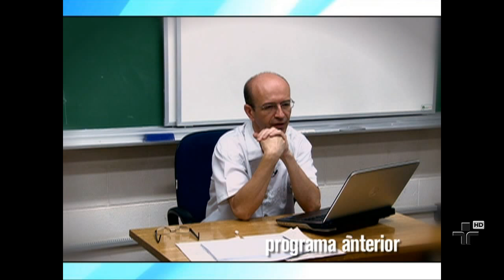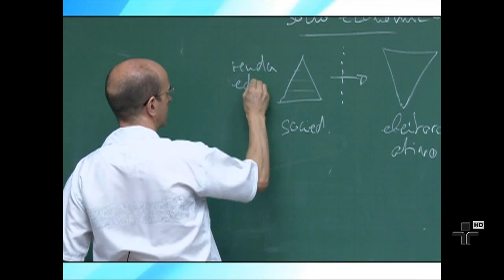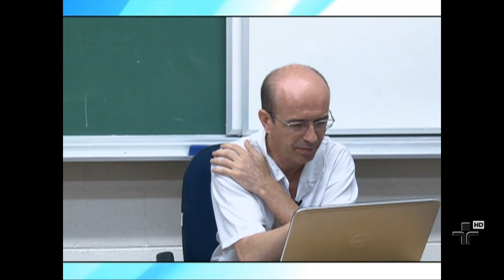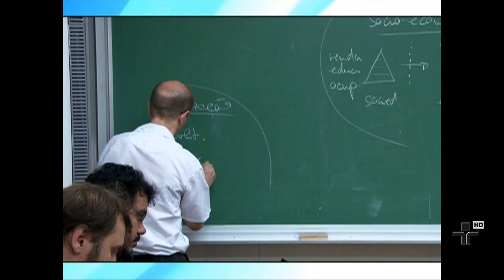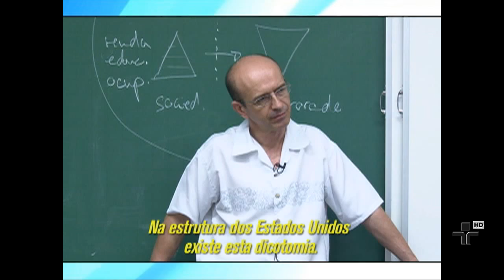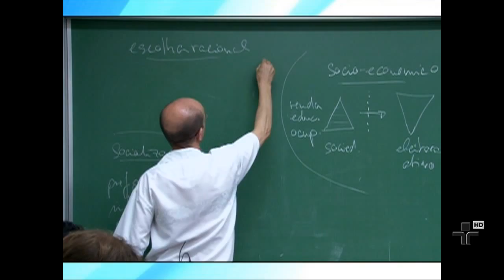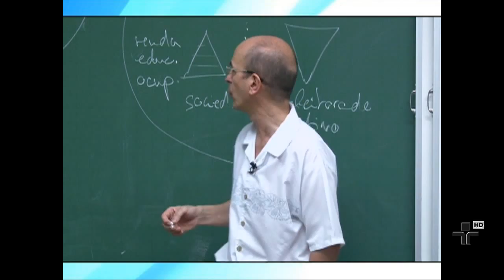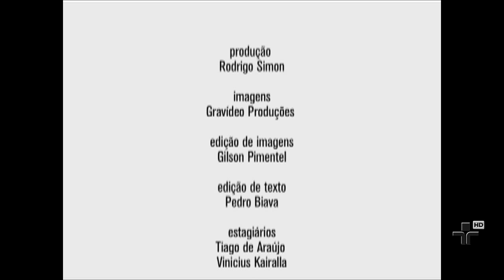O Dinheiro na Política - Aula 2 - A perspectiva dos financiadores - Parte 2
Na segunda aula do curso, o professor Bruno Wilhelm, da Unicamp, fala sobre os diferentes modelos que explicam por que cidadãos, empresas, partidos e os próprios candidatos alocam recursos na competição política.